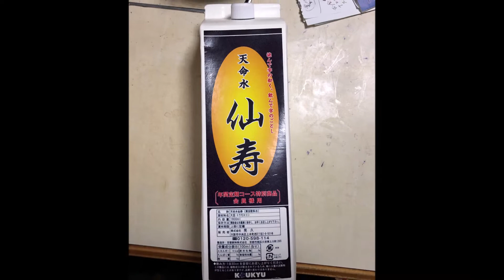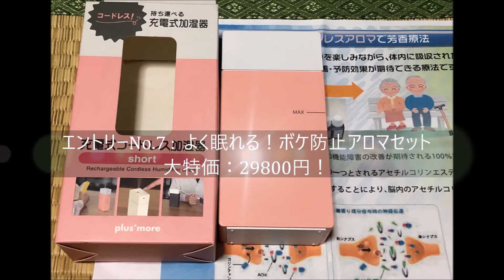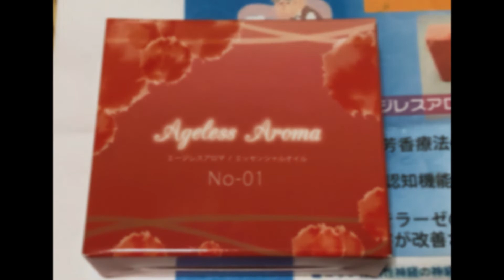【高齢者】【催眠商法】【 SF商法】には気を付けよう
大阪府内の某宣伝会場で販売され、実際に飛ぶ様に売れていた商品の一例を
紹介してみます。
※国民生活センター等で注意喚起されている様な商法と断定するものではありません。

聞き取りによるとやはり、販売員（店長クラス）との良好な信頼関係が出来ており、高額なのを承知の上で購入している様です。
取り扱われている商品自体は悪い物ではなさそうですが、その販売価格が常軌を逸している様な気がします。